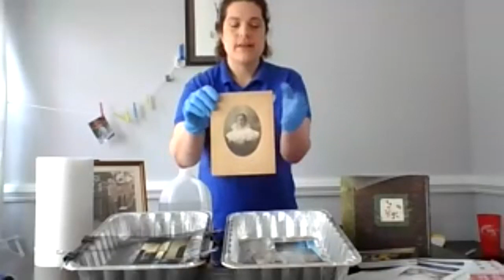Saving Your Family Treasures Facebook Live Workshop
When homes are damaged by storms and lives upended, irreplaceable possessions such as family heirlooms, photos, and other keepsakes become more cherished. Even in the aftermath of a disaster, these treasures may be salvageable. On Thursday, April 23, 2020 SCRI hosted a Saving Your Family Treasures workshop on Facebook live to demonstrate how to preserve damaged personal heirlooms after natural disasters.

Our experts provide simple preservation advice and demonstrate how to handle, dry, and clean damaged personal keepsakes using materials accessible at local hardware or convenience stores as well as tips on personal safety, setting priorities, options for future treatment, and how to prepare for the next disaster.

The Smithsonian is part of the Heritage Emergency National Task Force (HENTF), a partnership of more than 60 national service organizations and federal agencies whose mission is to protect cultural heritage in our nation’s states, tribes, territories, and local communities from the damaging effects of natural disasters and other emergencies.